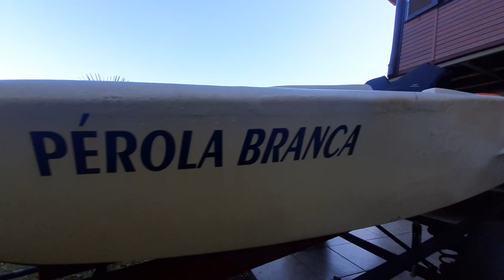REFORMA DA MINI LANCHA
Mostrando como está a mini lancha em abril de 2021.